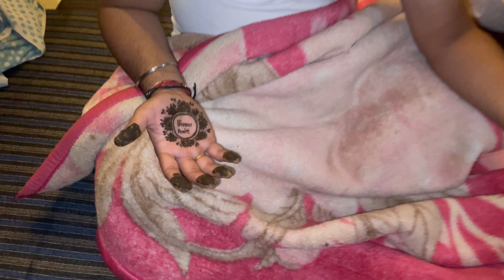Part-1 Hum kiski shadi me gye | mehndi function | nye-nye logo se aap ko milwati hu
Hum kiski shadi me gye | mehndi function | nye-nye logo se aap ko milwati hu